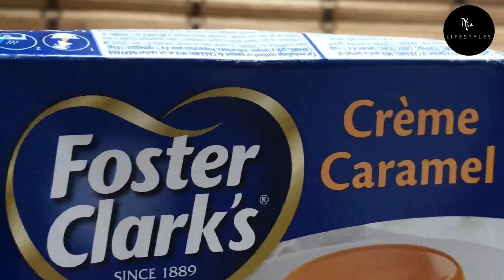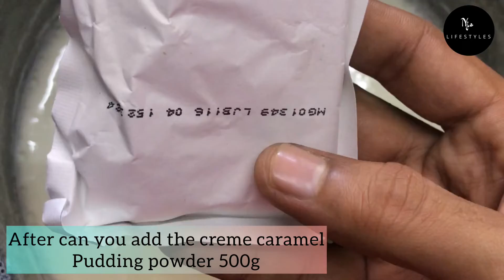𝗖𝗿𝗲𝗺𝗲 𝗖𝗮𝗿𝗮𝗺𝗲𝗹 𝗥𝗲𝗰𝗶𝗽𝗲 || 𝗣𝘂𝗱𝗱𝗶𝗻𝗴 𝗥𝗲𝗰𝗶𝗽𝗲 || 𝗜𝗻𝘀𝘁𝗮𝗻𝘁𝗥𝗲𝗰𝗶𝗽𝗲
𝗛𝗼𝘄 𝗧𝗼 𝗠𝗮𝗸𝗲 𝗖𝗿𝗲𝗺𝗲 𝗖𝗮𝗿𝗮𝗺𝗲𝗹 𝗥𝗲𝗰𝗶𝗽𝗲 || 𝗣𝘂𝗱𝗱𝗶𝗻𝗴 𝗥𝗲𝗰𝗶𝗽𝗲 || 𝗜𝗻𝘀𝘁𝗮𝗻𝘁 𝗥𝗲𝗰𝗶𝗽𝗲 || 𝗡𝗷𝘀𝗟𝗶𝗳𝗲𝘀𝘁𝘆𝗹𝗲𝘀

𝗖𝗿𝗲𝗺𝗲 𝗖𝗮𝗿𝗮𝗺𝗲𝗹 𝗣𝘂𝗱𝗱𝗶𝗻𝗴 ~ 𝗢𝗻𝗲 𝗼𝗳 𝘁𝗵𝗲 𝗺𝗼𝘀𝘁 𝗽𝗼𝗽𝘂𝗹𝗮𝗿 𝗦𝘄𝗲𝗲𝘁 𝗗𝗶𝘀𝗵. 𝗡𝗼𝘄 𝘆𝗼𝘂 𝗰𝗮𝗻 𝗺𝗮𝗸𝗲 𝗶𝘁 𝗮𝘁 𝗵𝗼𝗺𝗲 𝘂𝘀𝗶𝗻𝗴 𝗺𝘆 𝗿𝗲𝗰𝗶𝗽𝗲𝘀!! 𝗗𝗼 𝘁𝗿𝘆 𝗮𝗻𝗱 𝗹𝗲𝘁 𝗺𝗲 𝗸𝗻𝗼𝘄 𝗵𝗼𝘄 𝘆𝗼𝘂 𝗹𝗶𝗸𝗲 𝗶𝘁 ...

𝗔𝗹𝘀𝗼 𝗦𝗵𝗮𝗿𝗲 𝗬𝗼𝘂𝗿 𝗙𝗲𝗲𝗱𝗯𝗮𝗰𝗸 𝗧𝗵𝗲 𝗨𝗻𝗯𝗼𝘅𝗶𝗻𝗴 𝗩𝗶𝗱𝗲𝗼 𝗜𝗻 𝗧𝗵𝗲 𝗖𝗼𝗺𝗺𝗲𝗻𝘁𝘀 𝗕𝗲𝗹𝗼𝘄.

𝗜𝗳 𝘆𝗼𝘂 𝗲𝗻𝗷𝗼𝘆 𝘁𝗵𝗲 𝘃𝗶𝗱𝗲𝗼, 𝗧𝗵𝗲𝗻 𝗱𝗼𝗻’𝘁 𝗳𝗼𝗿𝗴𝗲𝘁 𝘁𝗼 𝗵𝗶𝘁 𝘁𝗵𝗲 𝗹𝗶𝗸𝗲 𝗯𝘂𝘁𝘁𝗼𝗻, 𝗹𝗲𝗮𝘃𝗲 𝗮 𝗰𝗼𝗺𝗺𝗲𝗻𝘁𝘀 𝗮𝗻𝗱 𝘀𝘂𝗯𝘀𝗰𝗿𝗶𝗯𝗲 𝘁𝗼 𝗼𝘂𝗿 𝗰𝗵𝗮𝗻𝗻𝗲𝗹 𝗳𝗼𝗿 𝗺𝗼𝗿𝗲 𝗳𝘂𝗻~𝗳𝗶𝗹𝗹𝗲𝗱 𝘃𝗶𝗱𝗲𝗼𝘀 𝘁𝗵𝗮𝘁 𝗮𝗿𝗲 𝘀𝗰𝗵𝗲𝗱𝘂𝗹𝗲𝗱 𝘁𝗼 𝗰𝗼𝗺𝗲 𝘆𝗼𝘂𝗿 𝘄𝗮𝘆!

𝗙𝗼𝗿 𝗖𝗼𝗻𝘁𝗮𝗰𝘁 𝗤𝘂𝗲𝗿𝗶𝗲𝘀 : +𝟵𝟭 𝟳𝟲𝟯𝟵𝟱𝟳𝟰𝟭𝟴𝟮
𝗨𝗣𝗜 𝗜𝗗                       : navedjalal1996-1@oksbi